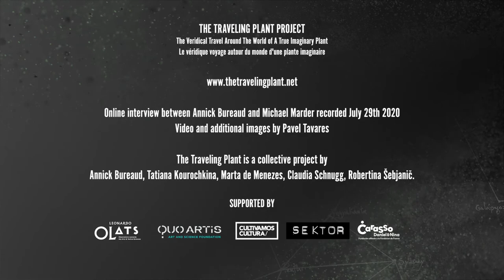Michael Marder Part1: Plants and Philosophy or Learning from Plants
The philosopher Michael Marder
in the series "The Traveling Plant in Conversation with"
An online interview in 4 parts recorded July 29th 2020

Part 1 : Plants and Philosophy or Learning from Plants

The Traveling Plant is a collective project by Annick Bureaud, Tatiana Kourochkina, Marta de Menezes, Claudia Schnugg, Robertina Šebjanič, carried with the following seed organisations Leonardo/Olats (Paris), Quo Artis (Barcelona and Treviso),  Cultivamos Cultura (Lisbon), Sektor Institute (Ljubljana) and the support of the Daniel and Nina Carasso Foundation.

The Traveling Plant Project - 2020